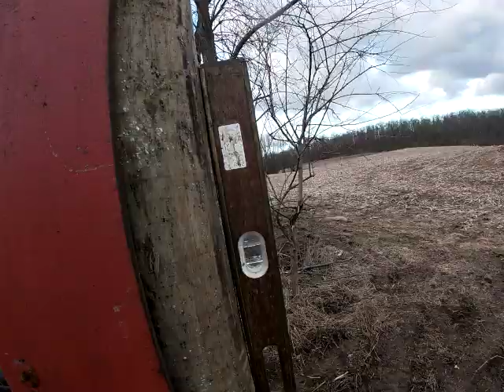Fence Raiar, driving new posts